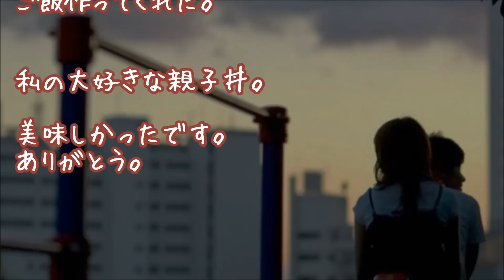【旦那大好き】夫にもう夕食作ってやんねぇ!!今日は手抜き飯だ!!!!【感動する話】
『喧嘩した日…の夜』

★『目の前にひざまずき嫁は俺の』【仲良し夫婦】

★『ばかやろう泣くんじゃないよ』【母の日の報告】
息子も就職して独立…今でも美人な嫁へ結婚申し込んだ時以来に言ってみた…他

★『彼女があんな積極的になるのは』

▼タイトル▼
【いい夫婦恋愛の話】【旦那大好き】
夫にもう夕食作ってやんねぇ!!
今日は手抜き飯だ!

★『診断書のコピー』【感動する話】
息子とよく遊んでくれる女性から呼び出され衝撃の言葉が・・・　後編

★見るも悲惨な犬が、血を流しながらシッポを振り続けた理由に涙が止まらない・・・【感動する話】

★感動 子猫 保護 あの全身を紫色に染められ犬に噛まれる虐待を受けた子猫が、懸命に生きて美猫に成長

★疲れた時や辛い時、そして気分転換をしたい時、効果抜群な動物たち【癒される】